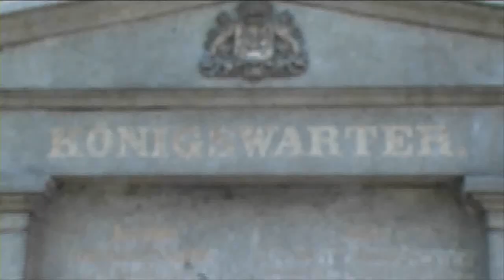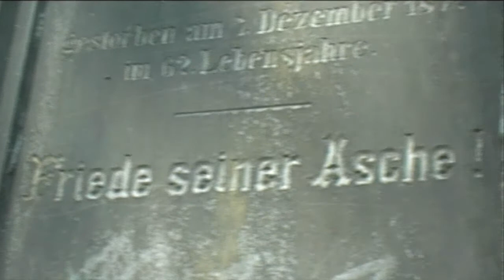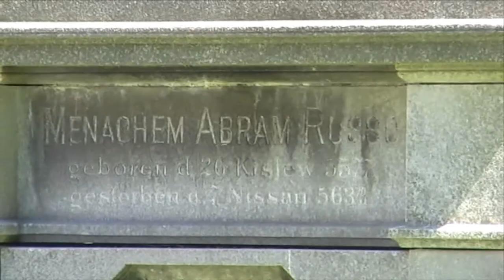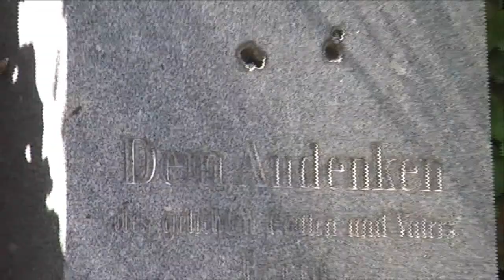Jüdischer Friedhof Währing - Teil III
Teil 3 der virtuellen Führung durch den jüdischen Friedhof Währing mit Landtagsabgeordneten Marco Schreuder und Historikerin Tina Walzer